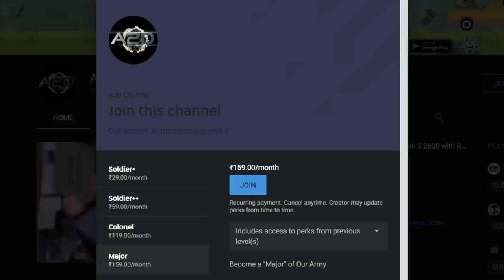Ben 10 Alien X Explained in tamil | Alien x Powers - Abilities | A2D Channel | Kuriyidu Kandhasamy